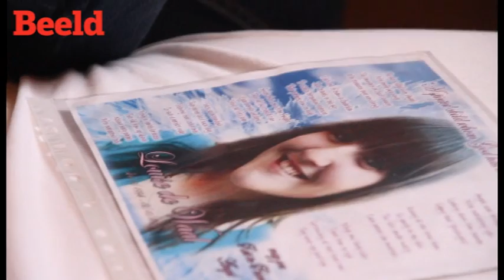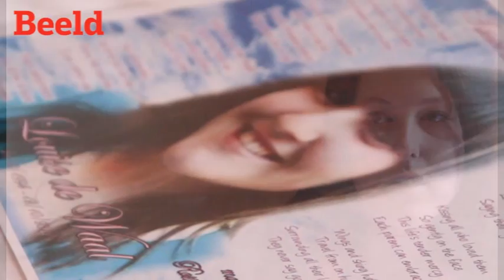Louise de Waal se maatjie praat met Beeld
Natasha was by toe die Sondagverkragter, Jaco Steyn, Louise ontvoer het.